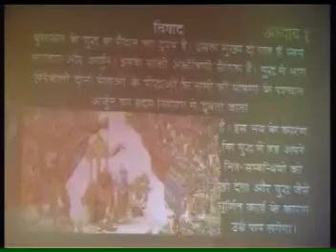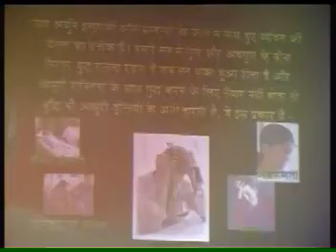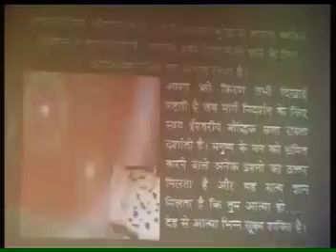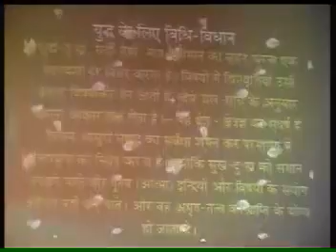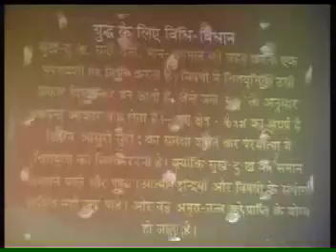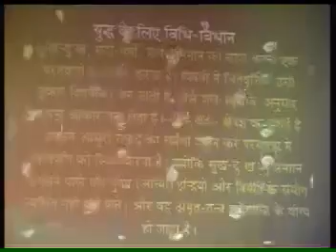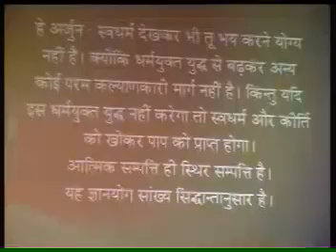Secrets of Bhagavad Gita - 5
The Origin - 1 Secrets of Bhagavad Gita

By Sr BK Usha

more Key words:
"the bhagvad gita", "download gita", "gita download", "bhagavat gita", "bhagwat gita", "bhagavatam", "bhagwat geeta"